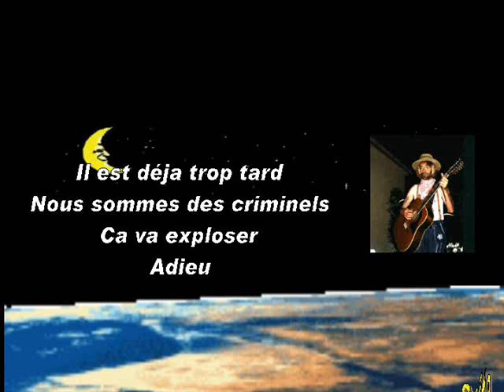150 Nous sommes tous des criminels I E